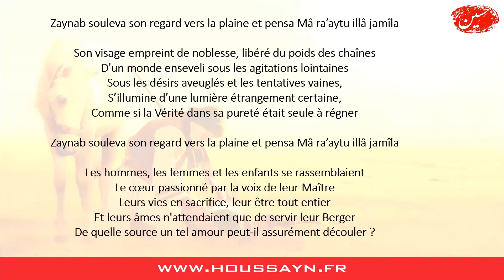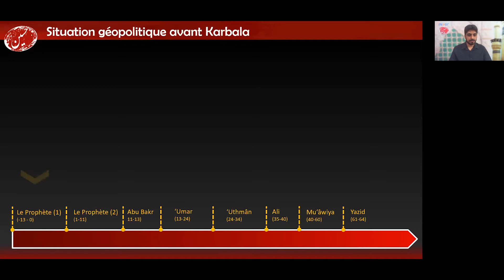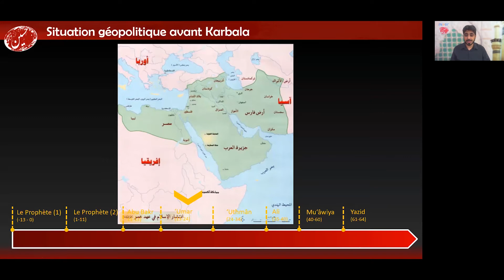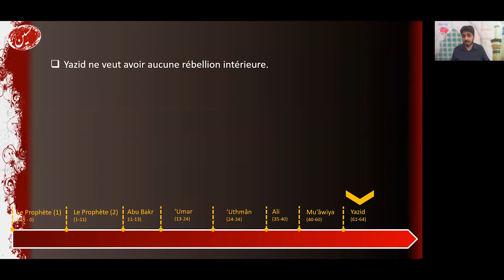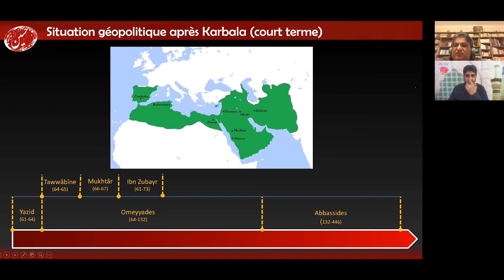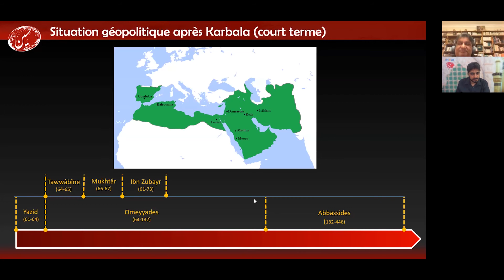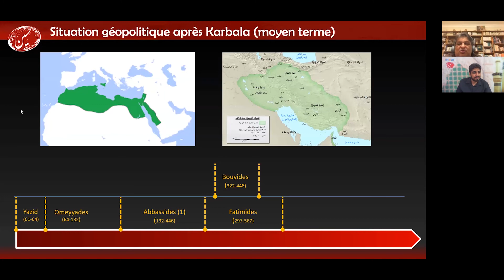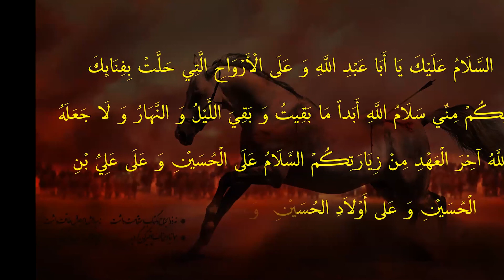Moharram 2020 : 6- L’après Karbala : Les conséquences à court, moyen et long terme